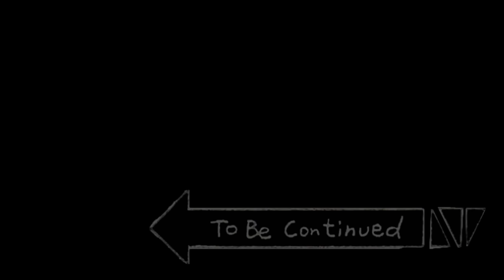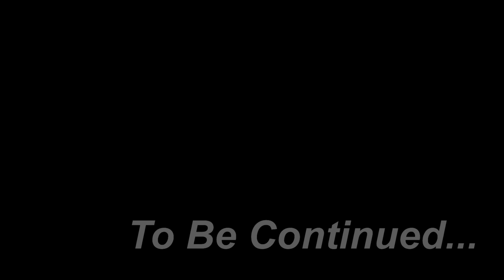Zombie Apocalypse, Zombies Appear To Visit Peppa Pig's House 🧟‍♀️ | Peppa Pig Funny Animation